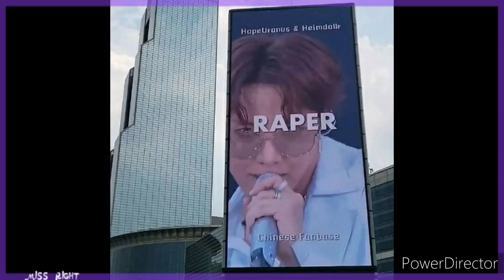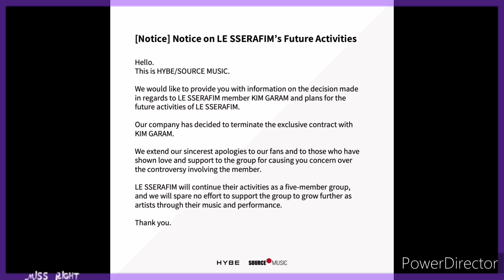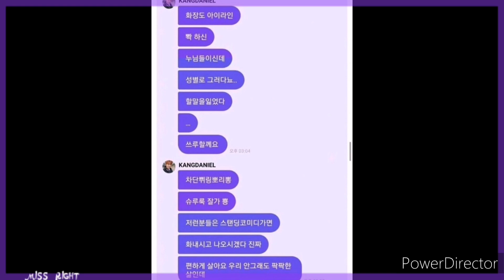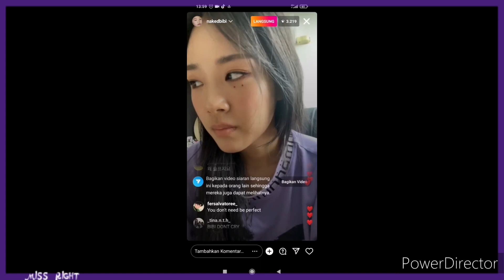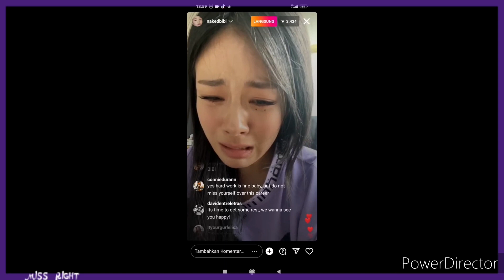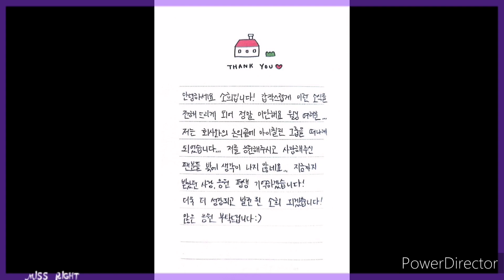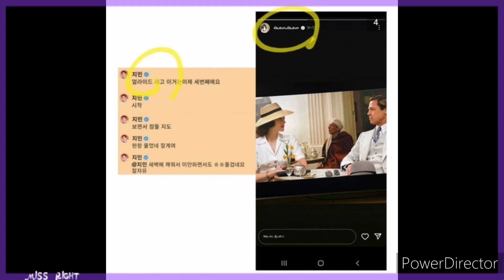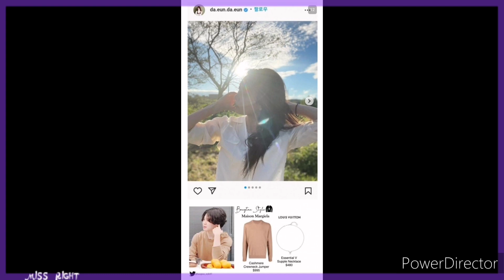ЧИМИН В ОТНОШЕНИЯХ? ДЖИН СНЯЛСЯ В ДОРАМЕ? BIBI, STRAY KIDS, TWICE I K-POP NEWS I MISS RIGHT